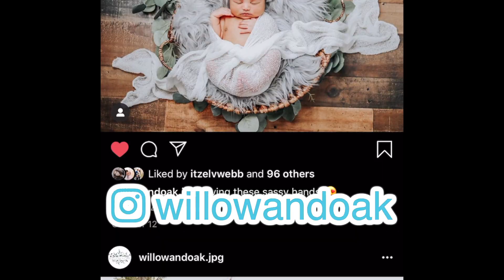New Born Pictures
This was Jade's first photo shoot with Willow and Oak and they were amazing.

The Webb Crew